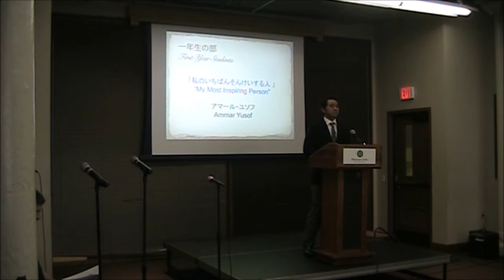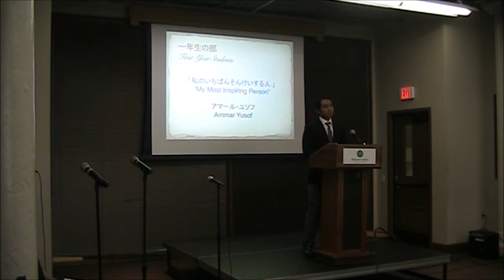Ammar Yusof: 14th UW Madison Japanese Speech Contest (1st year student)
14th Japanese Speech Contest at the University of Wisconsin-Madison 27th February 2016.